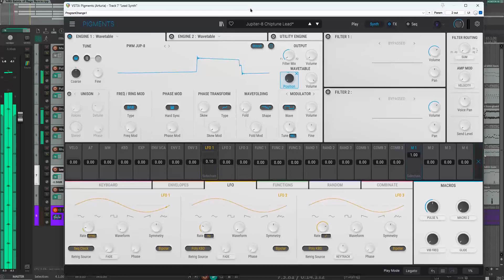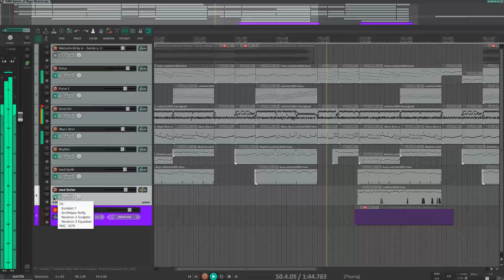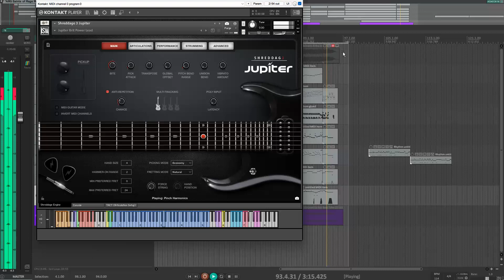Malcolm Kirby Jr. - Saints of Rage Stage 1 - Rock Remix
Source / Saints of Rage Stage 1
Album / Saint Row 4 OST
Compose / Malcolm Kirby Jr.
Rearrange / Ryusa (Me)